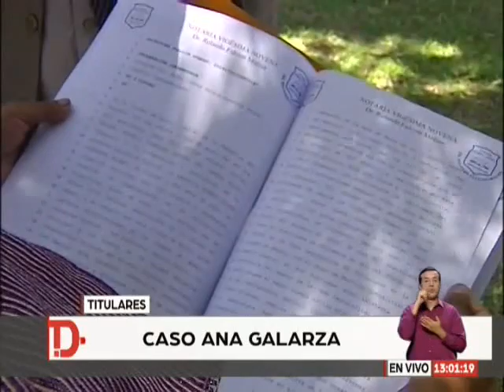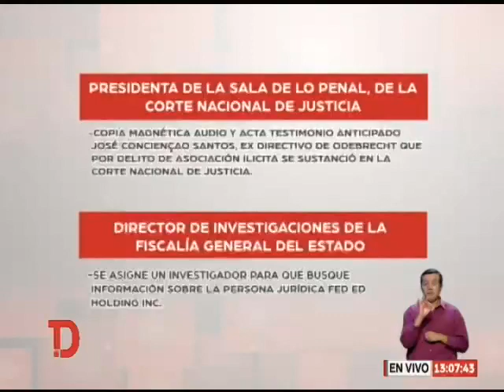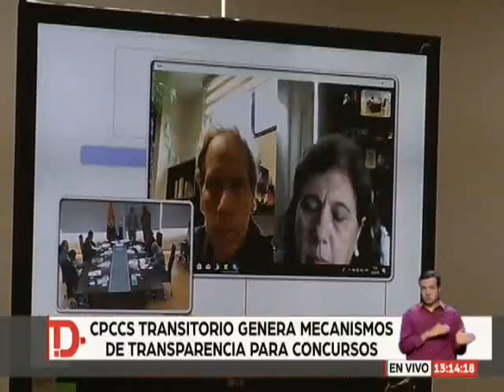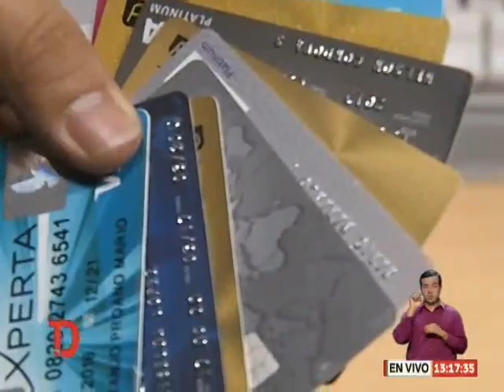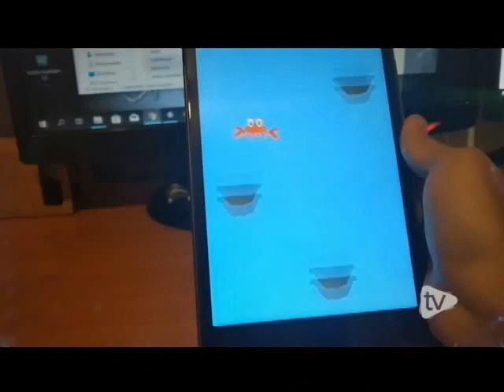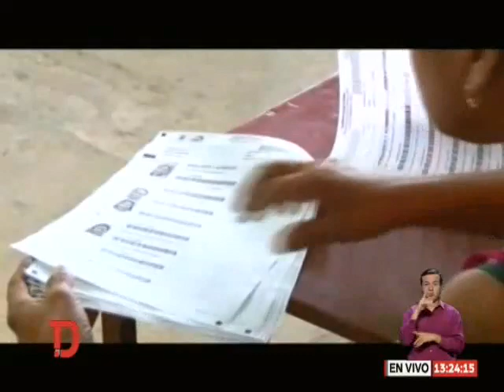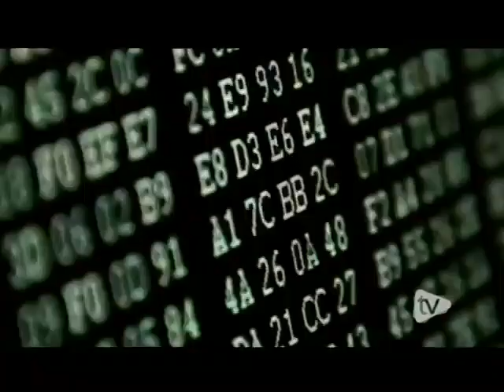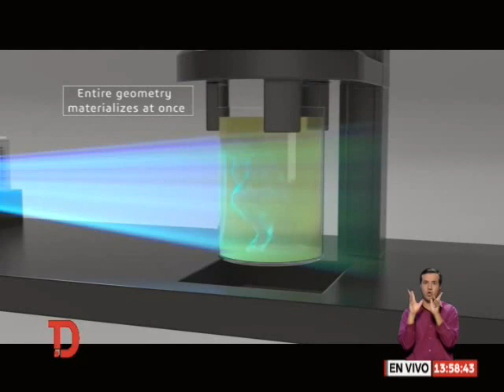Telediario | 07 de Febrero de 2019 - 13H00